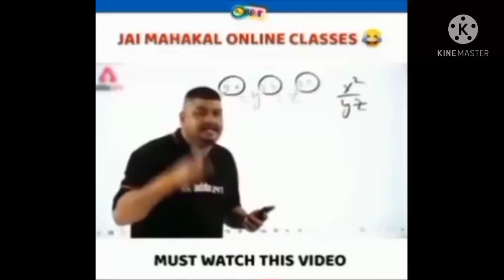GAREEB MAI MAR LAGA DUNGA BETA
GAREEB MAI MAR LAGA DUNGA

carryminati
carryislive
carryminati roast tik tokcarryminati ka videocarryminati on omeglecarryminati pubgcarryminati roast amir siddiquicarryminati roast gareebcarryminati gaming videoGTA v gameplayGTA v ka gamecarryminati live#carryminati